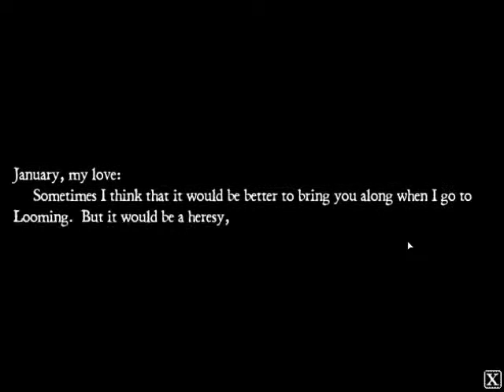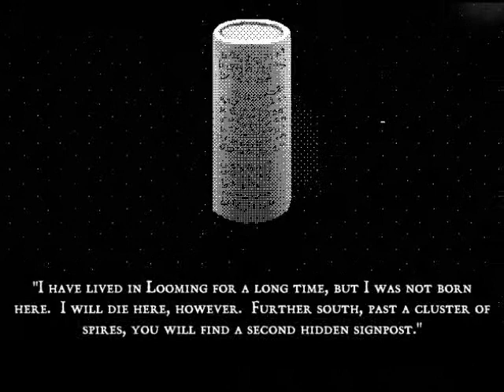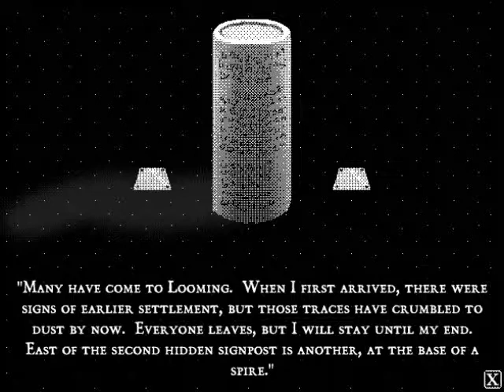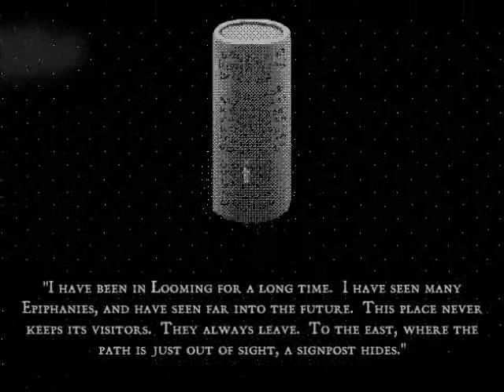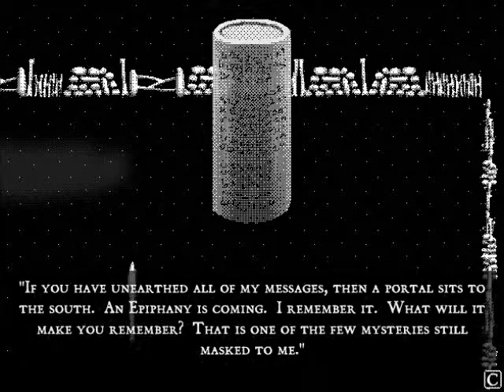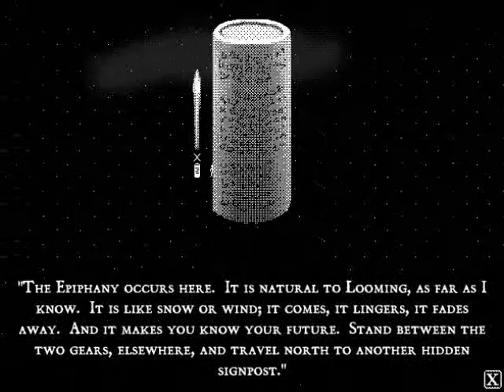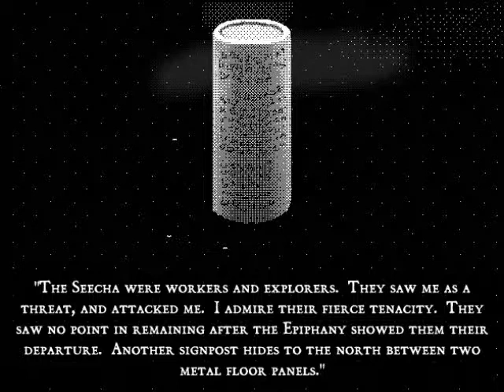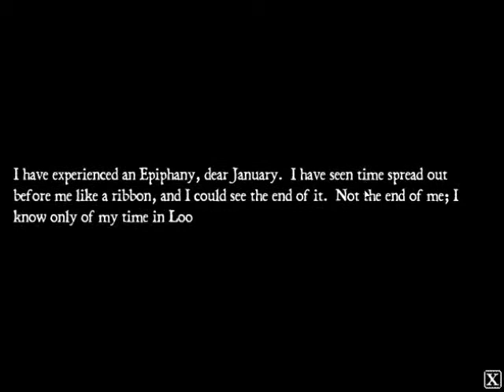Flash Hits: Looming (4)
The wild Signpost Chase!